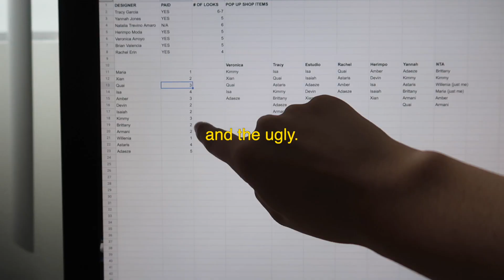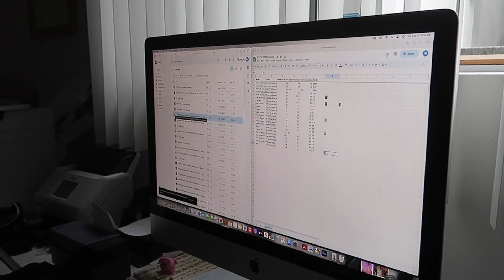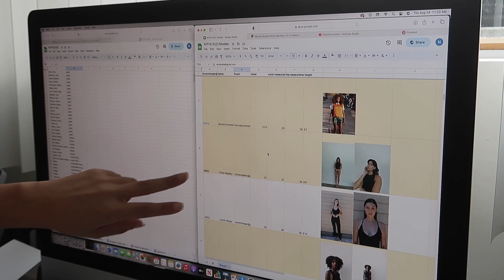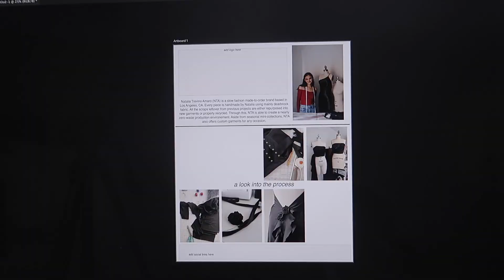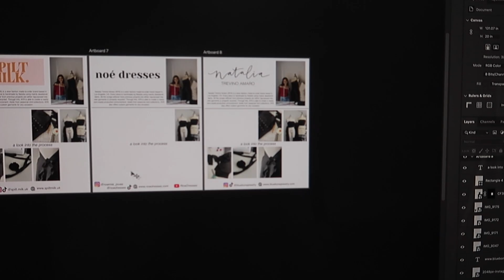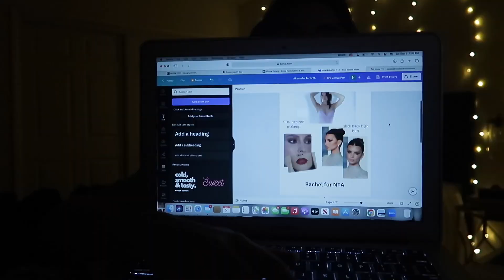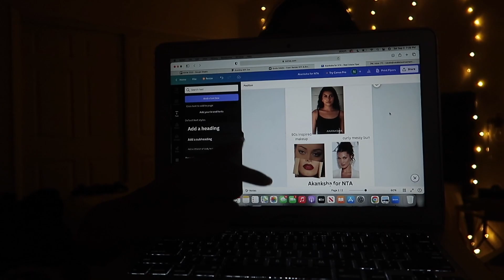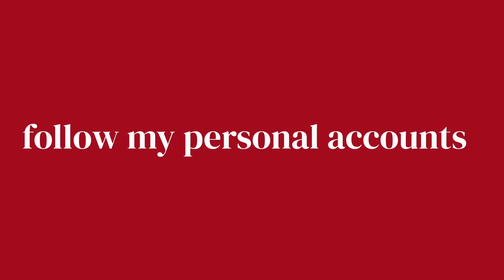how much it costs to plan a NYFW event... | NTA x NYFW 2023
NYFW IS HEREEEE! I'm so excited to share this series with you! It's my favorite time of year and I honestly just can't believe we've already made it to this point of the year!!